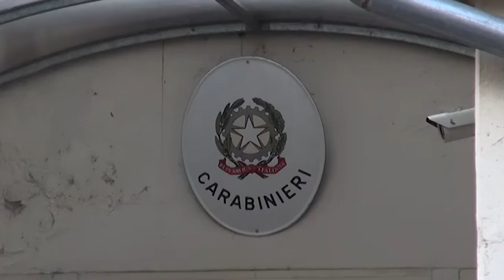Casentino: intensificati i controlli nel week end di Ferragosto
Controlli a tappeto nel weekend di Ferragosto in Casentino. Controllate più di 700 persone e più di 500 veicoli.
I Carabinieri di Bibbiena hanno intensificato notevolmente l’attività di controllo del territorio il che ha permesso, oltre che a scongiurare reati predatori, furti in abitazione soprattutto, episodi legati all’abuso di alcool e al consumo di sostanze stupefacenti.
Un 37enne è stato infatti arrestato perché trovato in possesso di 10 grammi di cocaina, probabilmente acquistata nel capoluogo aretino e pronta per essere ceduta. Tre giovani, uno originario del Casentino e due del fiorentino, sono stati invece fermati durante un controllo su strada ed in auto avevano10 grammi di hashish per uso personale. Sono stati tutti segnalati quali assuntori di sostanze stupefacenti.
Ancora sul fronte delle dipendenze, un 40enne bibbienese è stato invece denunciato dai Carabinieri della Stazione di Rassina. Alla guida della propria auto tra Castel Focognano e Talla, aveva rischiato conseguenze molto serie perdendo il controllo del mezzo. Nel sangue aveva una considerevole quantità di alcool.
I Carabinieri infine della Stazione di Badia Prataglia hanno notificato il provvedimento del divieto di ritorno all’uomo marchigiano che a margine della competizione Trail Sacred Forrest aveva aggredito i militari ed era stato arrestato per resistenza a Pubblico Ufficiale.